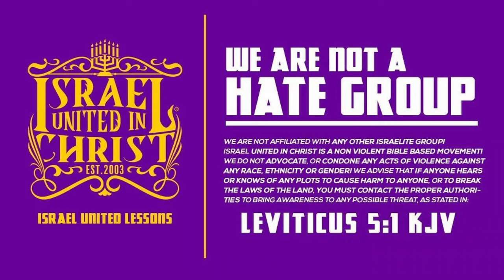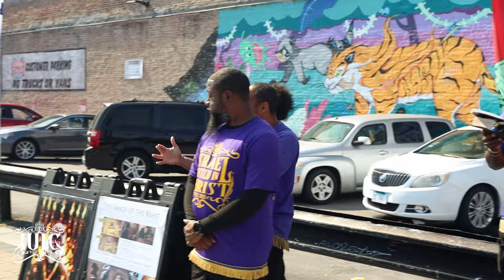Colonialism: Our People Were Slaughtered Like Animals